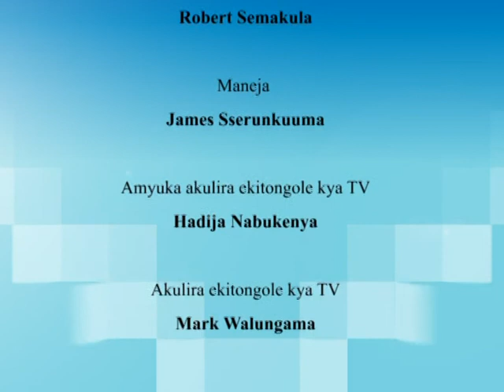Wulira Eddoboozi-Enyimba z’Amazuukira(Paasika) ekitundu eky’okubiri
Abasumba ba Advent bawadde obubaka